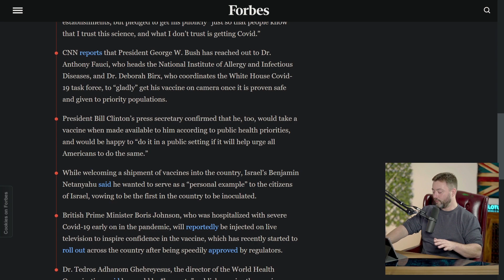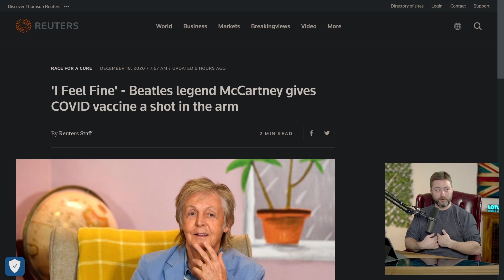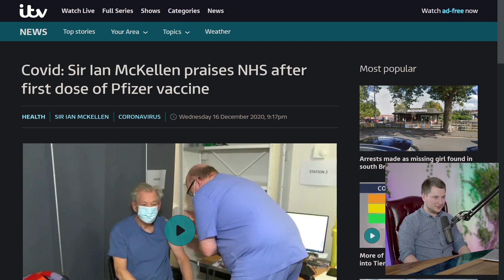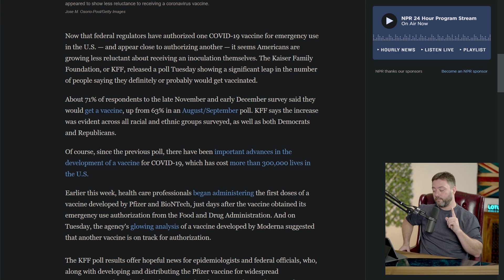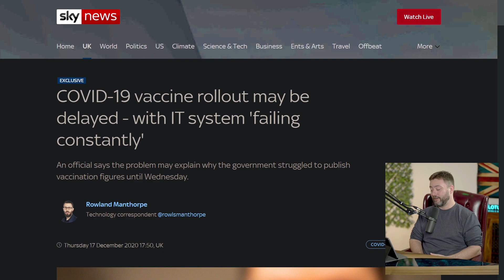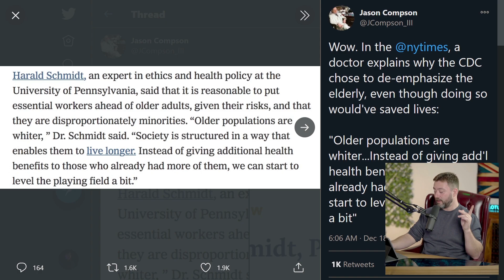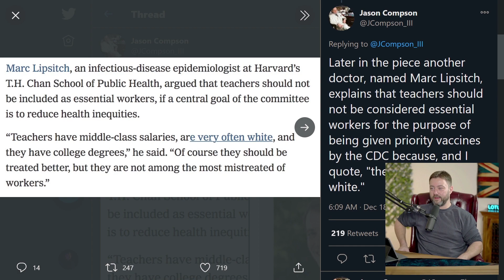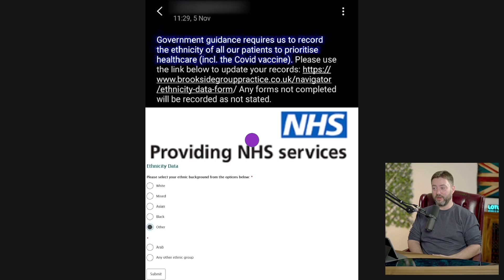NHS and Professors Engage in Racial Distribution of Vaccines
Sir Ian McKellen took it and he played Gandalf

Not like this unfortunate chap, who clearly didn’t get one